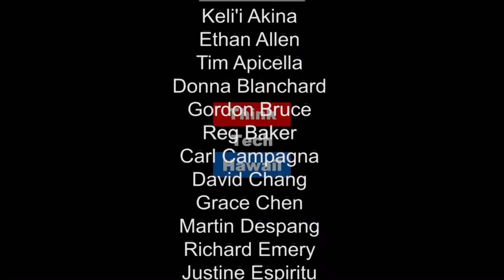The Core of Consumer Advocacy - Dean Nishina - Division of Consumer Advocacy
What does the Consumer Advocate do?